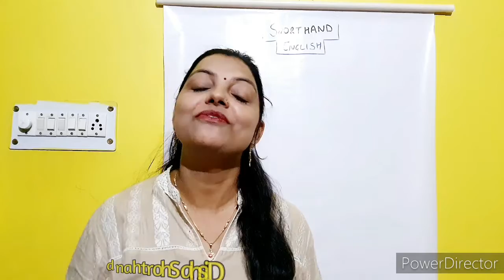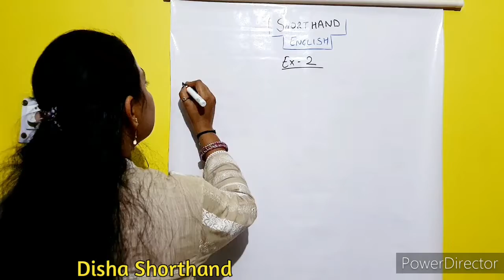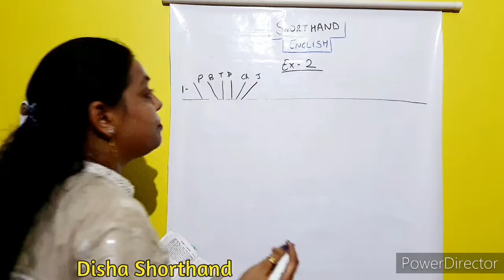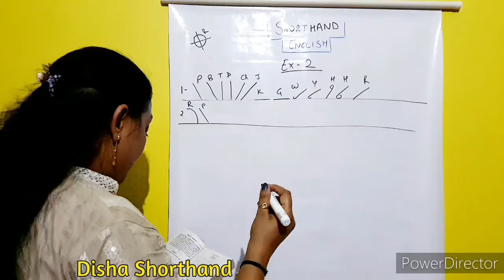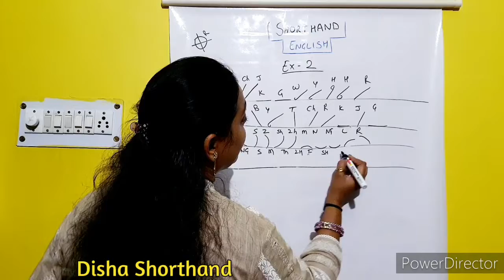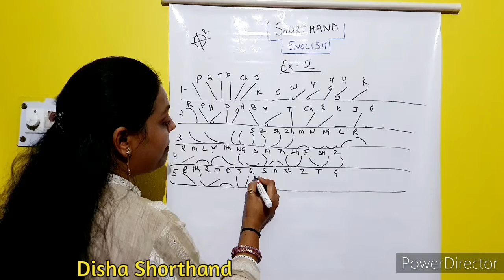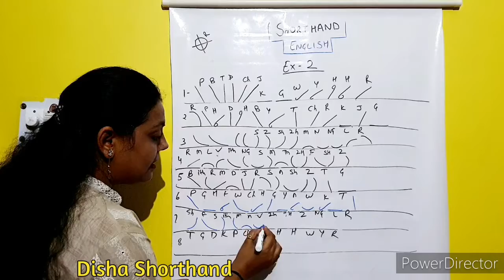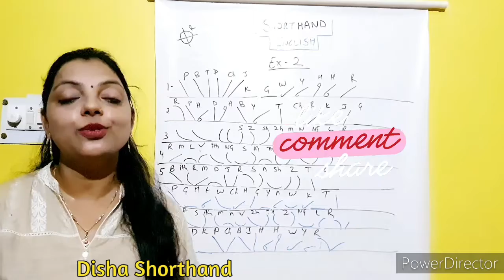Pitman English Steno Book Exercise-2 for Practice And Confidence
Steno Highlights :  in this video we are working on Exercise 2 for good Steno Practice

100 words per minute dictation english
stenographer admit card 2023
ssc stenographer admit card
career
career in shorthand
Grade C & Grade D Stenographer.
perfect stenographers
way to success
Life of a Stenographer
carrier knowledge
Sartaz Classes
GOKUL RATHOD STENOGRAPHY (SHORTHAND) & TYPING INST
SSC Exams By Examपुर
India Studies
Steno 2022
SSC Adda247
SSC stenographer exam 2022
STENO GURUJI
learn english typing
 pitman shorthand
SSC steno previous year paper
shorthand battle
chapter 1 shorthand
Testbook SuperCoaching
khansir
english speaking
ldc exam
 railway jobs
group d vacancy
dsssb recruitment
BPSC
shorthand Institute in delhi
Jyoti Steno Typing College

Your Mentor :
Shivani Bhardwaj (15 Years Teaching Experience of Hindi & English Shorthand/Steno)
Channel Name

Institute Address: Near Vedanta Eye Hospital, canal Road Haldwani